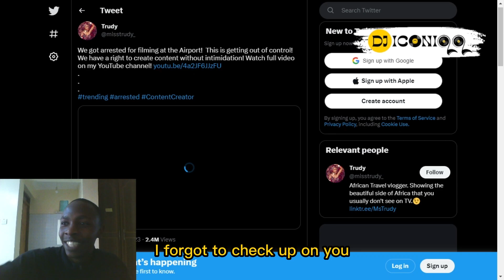Miss Trudy Airport Meltdown: Entitlement and Harassment? Deejay Iconiqq Reacts!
In this episode of The Iconiqq Show, we dive into the recent airport meltdown of Miss Trudy, a Kenyan content creator and Africa travel vlogger married to Wode Maya. Watch as Deejay Iconiqq reacts to the events that unfolded at Moi International Airport in Mombasa, Kenya, where Miss Trudy was obstructing the entrance and got into a heated argument with security personnel. Was it entitlement or harassment?
Join us as we analyze the situation from different angles and discuss the responsibilities of content creators when filming in public spaces. Don't miss out on this must-watch drama from the Kenyan content creator community!